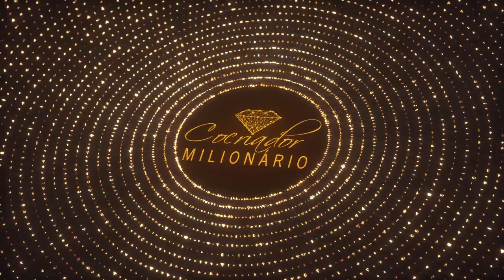NEGAR AUMENTO DE SALÁRIO É VIBRAR NA ESCASSEZ? | Elainne Ourives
TÓPICOS RELACIONADOS
Assinatura energética
Técnica Hertz
Ressonância vibracional
Campo eletromagnético
Espiritualidade
O poder do pensamento
Arquétipo